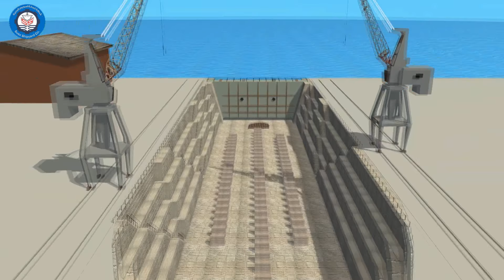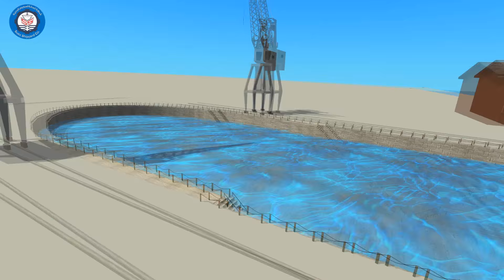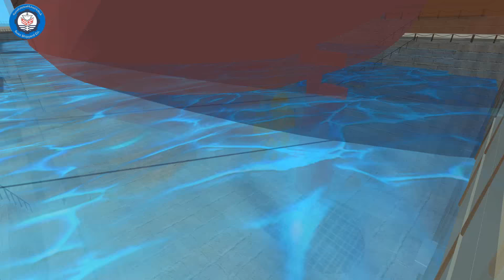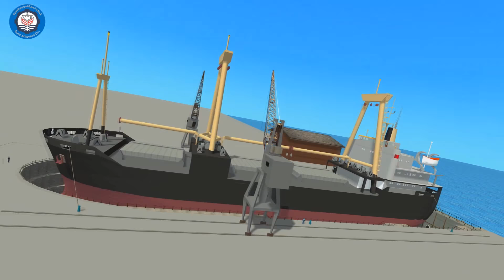Explain for Graven Dock for suez shipyard Arsenal Works on 3d ?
dry dock for suez shipyard CO.
الحوض الجاف بشركة ترسانة السويس البحرية احدى شركات هيئة قناة السويس
قناة متخصصه في صناعة افلام انيميشن ثلاثية الأبعاد لتوثيق الاحداث و البطولات التاريخيه و المشاريع الحاليه الهامه في مصر .
Rennes France
] Kazan (State University) Russia
] Kharkov Ukraine
] Clermont-Ferrand (University of Auvergne) France
 Lyon (Claude Bernard University) France
 Rouen France
 Berlin (Humboldt University) Germany
 Ljubljana Slovenia
 Oslo (formerly Christiania) Norway
 Warsaw Poland
] Liège Belgium
] Ghent Belgium
Leuven (State University)[A 2] Belgium
[3] Lille France
[3] Bonn Germany
Lampeter[A 3] Wales
[3] Corfu Greece
[5] London (University College)[A 4] England
[7] London (King's College)[A 5] England
[9] Copenhagen (Technical University) Denmark
[10] Namur Belgium
[3] Durham England
[3] Zurich Switzerland
[3] Bern Switzerland
Leuven (Catholic University)[A 6] Belgium
[3] Brussels (Free University of) Belgium
[3] Kyiv Ukraine
[3] London (University of) England
[3] Madrid Spain
[3] Athens (University of) Greece
Delft (Technical University)[A 7] Netherlands
 Belfast[A 8] Northern Ireland
[3] Cork[A 9] Ireland
[3] Galway[A 10] Ireland
[3] Manchester (Owens College)[A 11] England
[3] Dublin (Catholic University)[A 12] Ireland
[13][not in citation given] Kampen (Theological University)[A 13] Netherlands
[14] Kampen (Theological University of the Reformed Churches)[A 14] Netherlands
[3] ETH Zurich Switzerland
] Brussels (Saint-Louis University)[A 15] Belgium
 Iași Romania
] Belgrade[A 16] Serbia
 Bucharest Romania
[3] Odessa Ukraine
[17] Moscow (Technical University)[A 17] Russia
[3] Zagreb Croatia
Newcastle[A 18] England
[3] Geneva Switzerland
[3] Aberystwyth[A 19] Wales
[3] Cluj-Napoca (Franz Joseph University) Romania
Leeds[A 20] England
[3] Czernowitz Ukraine
[3] Angers France
[3] Lille (Catholic University) France
[3] Lyon France
Paris France
Birmingham England
Bristol England
Darmstadt (Technical University Germany
Toulouse France
 Stockholm Sweden
not in citation given] Wageningen Netherlands
Sheffield] England
[Amsterdam (Free University) Netherlands
Manchester (Victoria University) England
 Nottingham[A 26] England
 Dundee[A 27] Scotland
 Liverpool[A 28] England
 Cardiff[A 29] Wales
Bangor[A 30] Wales
[ Deusto Spain
[3] Athens (Technical) Greece
[3] Sofia Bulgaria
[3] Fribourg Switzerland
[3] Lausanne Switzerland
[3] Wales Wales
Apeldoorn (Theological University)] Netherlands
[Mons Belgium
20th century
Recognized University Modern country
Reading[A 32] England
[25] Southampton[A 33] England
[3] Comillas Spain
[3] Belgrade Serbia
[26] London (Imperial College)[A 34] England
[3] Rome (Angelicum) Italy
 Neuchâtel Switzerland
] Saratov Russia
] Reykjavík Iceland
Porto Portugal
 Debrecen Hungary
] Mogilev[A 35] Belarus
] Rotterdam (Erasmus University)[A 36] Netherlands
 Frankfurt Germany
] Murcia Spain
 Rostov-on-Don Russia
] Nizhny Novgorod Russia
] Turku (Åbo Akademi) Finland
 Perm Russia
 Tbilisi Georgia
 Dnipropetrovsk Ukraine
 Smolensk Russia
] Petrograd (Communist University) Russia
] Moscow (State Pedagogical University) Russia
 Voronezh Russia
 Warsaw (Free Polish University) Poland
Bratislava Slovakia
 Brno Czech Republic
 Hamburg Germany
Ljubljana Slovenia
Poznań Poland
 Riga Latvia
Moscow (Sverdlov University) Russia
Cluj-Napoca Romania
 Tilburg[A 37] Netherlands
 Erewan Armenia
 Turku (University of) Finland
 Sofia (UNWE) Bulgaria
 Milan (Catholic University) Italy

A channel specialized in production a 3D animation films to document important historical events and heroisms and also the present projects in Egypt.
Facebook page for 3d projects
Music
flex jeremy blake
Director of 3D Animation films / Ahmed Amen Khudary